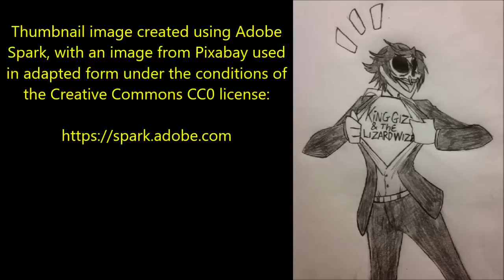''I'm a Criminal Profiler, But I Can’t Explain the Gruesome Events Taking Place at Fever Cabin''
''What better cure for cabin fever than a stay at an actual cabin out in the woods''

Today’s phenomenal story is ‘I'm a criminal profiler, but not even I can’t explain the gruesome events taking place at Fever Cabin’, an original work by Daria Vasileva, kindly shared with me via NoSleep so I could narrate it here for you all with the author’s express permission.